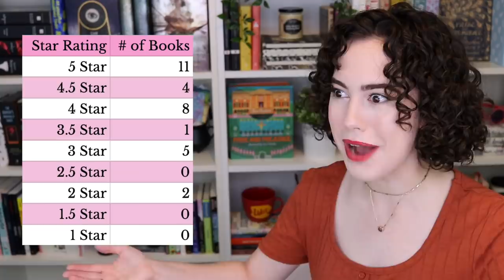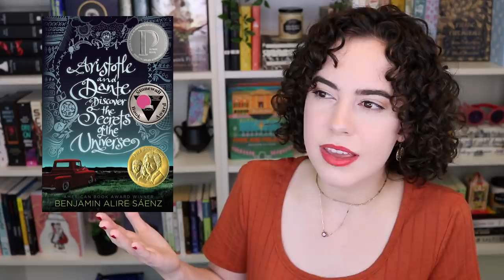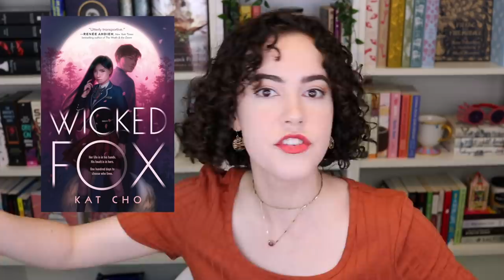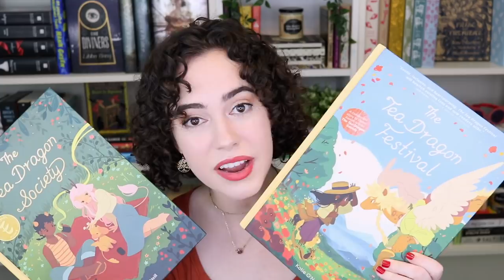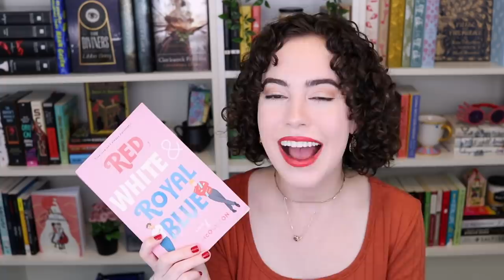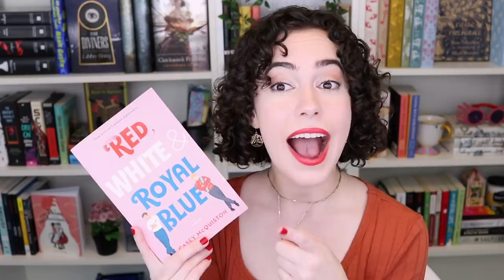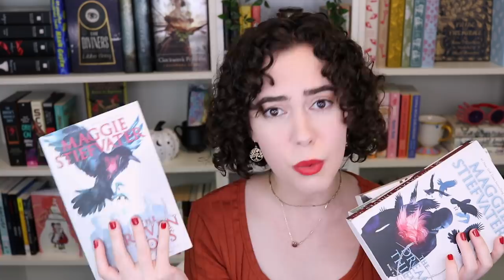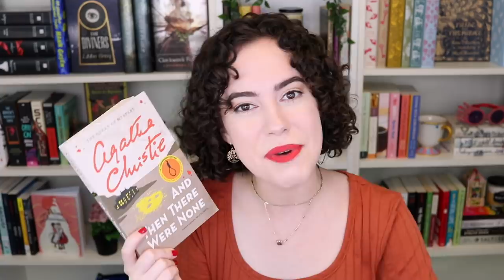Books I Read This Summer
It's another never-ending book review!

🌻TIME STAMPS🌻
Reading Stats - 2:35

The Poet X by Elizabeth Acevedo - 4:07

Six of Crows by Leigh Bardugo - 6:13

You by Caroline Kepnes - 10:04

Aristotle & Dante Discover the Secrets of the Universe by Benjamin Alire Saenz - 12:05

Save the Cat! Writes a Novel by Jessica Brody - 14:05

Wicked Fox by Kat Cho - 15:06

Heartstopper, Vol. 1 & Vol. 2 by Alice Oseman - 18:46

Saga, Vol. 5 & Vol. 6 by Brian K. Vaughan & Fiona Staples - 20:20

With the Fire on High by Elizabeth Acevedo - 22:00

The Tea Dragon Society, The Tea Dragon Festival, & Aquicorn Cove by Katie O’Neill - 24:19

Salt to the Sea by Ruta Sepetys - 27:27

Save Me - BTS Webtoon - 29:41

Red, White & Royal Blue by Casey McQuiston - 31:35

Harry Potter and the Cursed Child J.K. Rowling, John Tiffany, & Jack Thorne *live thoughts* - 35:40

Harry Potter and the Chamber of Secrets, Prisoner of Azkaban, & Goblet of Fire by J.K. Rowling - 44:30

Sorcery of Thorns by Margaret Rogerson - 45:20

The Raven Boys; The Dream Thieves; Blue Lily, Lily Blue; & The Raven King by Maggie Stiefvater - 48:30

Fence, Vol. 1, Vol. 2, & Vol. 3 by C.S. Pacat - 51:32

And Then There Were None by Agatha Christie - 53:41

City of Ghosts by Victoria Schwab - 55:56